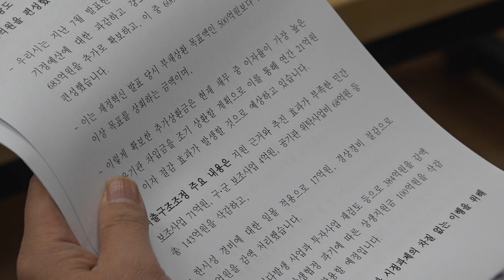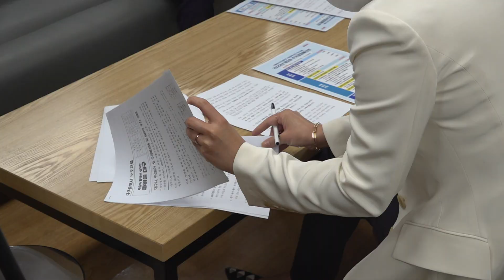[대구시(시장 홍준표)]220829 제2회 추경관련 기자 설명회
제2회 추경관련 기자 설명회